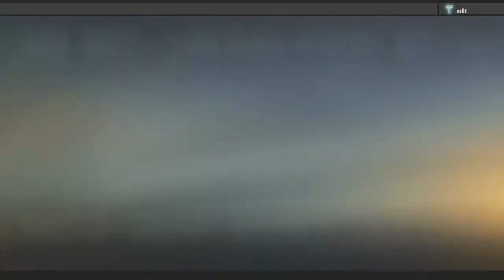Let's Play Alpha Protocol S22 P1 Beginning of the End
Our plan to take down Halbech is certainly not one of the safer ones I've ever heard of. Letting ourselves get captured relies on a lot of trust on those we've met on our journey.